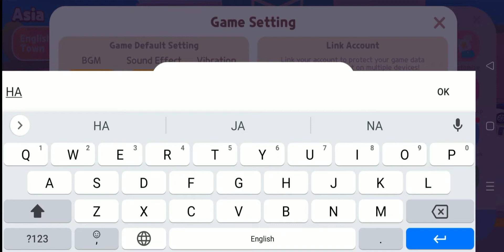New Coupon Code| PlayTogether| New Free Gift ❤️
New Coupon Code of Game, Play Together has been arrived. Go and watch my video to know the coupon code. Use the code before it expired. Watch the full videos.

 In-game Name:- HolyChildPlayz

You can DM me I will happy to help you or to talk with you.